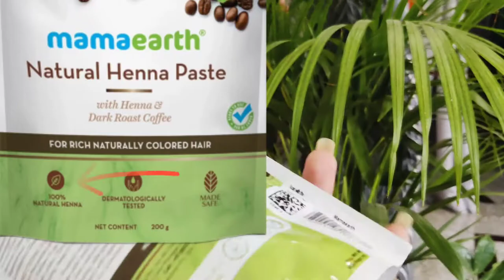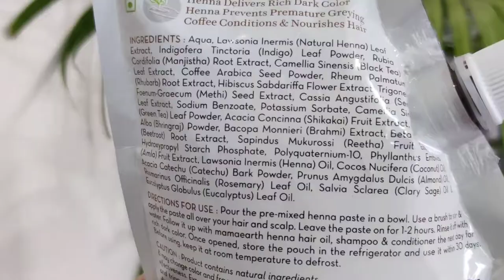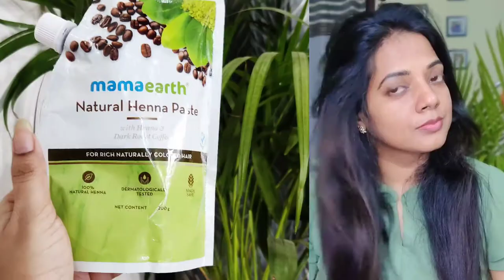Non sponsored | I tried mamaearth natural henna paste | Mama earth Natural Henna paste Review.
Non sponsored | I tried mamaearth natural henna paste| Mama Earth natural henna paste honest review

Hi everyone in this video I sharing my experience with mama earth henna paste this is not a sponsored video.
Mama earth henna

Cover topics
Mama earth henna paste honest review
Mama earth ready to use heena pack works or not
Honest review with live demo
How to use mama earth henna paste
Mama earth henna
How to apply mama earth henna paste
Honest review of mama earth natural henna paste